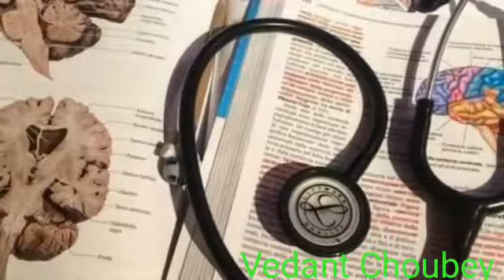BIOLOGY LOVERS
Video from MAMATA DEVI🥰🥰🤗